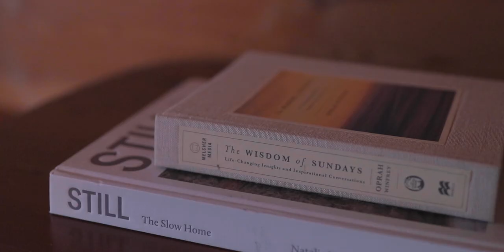Settling into the new Cabin | #32 Life in Norway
Since a few weeks we are living here in this cabin in our favourite mountain area of Norway. In this vlog I'm sharing some impressions of the stunning nature that we have around here, our first trip to Røros after two years and the process of settling in and making ourselves at home. I hope you will enjoy. ❤️

Heart of the River of the Sun - Lama House
Don't Go - Chris Coleman
As Lands Rush Past - Jonny Southard
In the Mystic Woods - Spectacles Wallet and Watch
Where it Started - Spectacles Wallet and Watch
White Fawn - Beta Radio
Composite 08 - Thrupence
Sitting Room - Beta Radio
Uncertain Changes - Yonder Dale